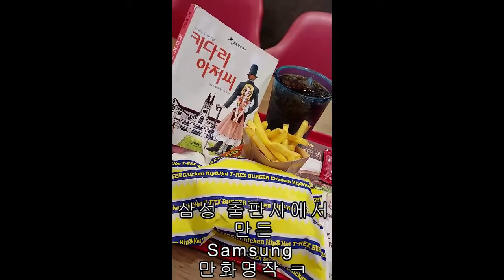'키다리' (꺽다리) 단어는 는 Cherokee체로키語에도 있습니다. tall and skinny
만화의 키다리 아저씨 그림을 보니
삼성 회장에 취임한 그 분이 생각나서요.
삼성 출판사의 큰 그림이 적중한 것 같아
저도 흐믓하네요.
점심 맛있게 먹었습니다.